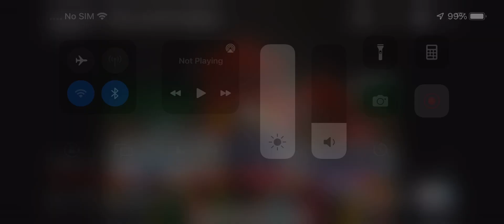Harry Strack the goanimater gets arrested for sexual content (no 31studioplayz allowed)￼